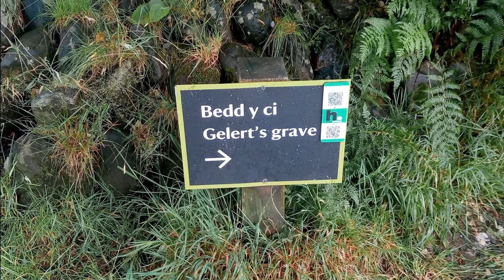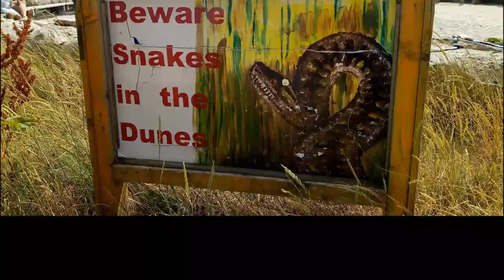The Criccieth Caper